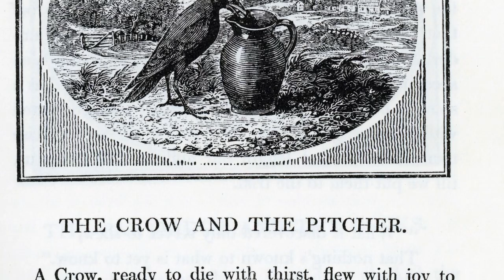The Crow and the Pitcher